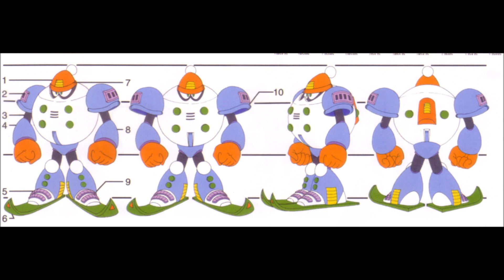Mega Man Ice Robot Master Music Compilation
Inspirat- Screw that, Mega Man 11 is announced!
*ahem*
For the Blue Bomber's 30th anniversary, and because it is the month of December, I give these classic Ice Themed Robot Master some attention with their music.  This was originally going to have also some of X's Ice themed Mavericks, but I will make a separate video for them.

                               Happy 30th Anniversary, Mega Man!